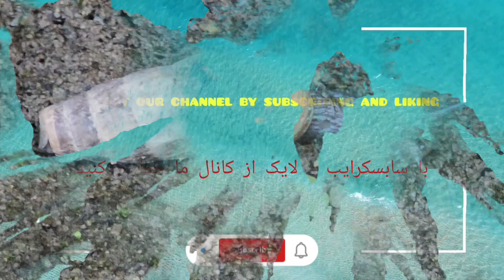The Hidden Secrets of Our Garden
The decollatesnail, scientific name Rumina decollata, is a medium-sized predatory land snail, a species of terrestrial pulmonate gastropod mollusk in the family Achatinidae. It is a European species that has been introduced in a number of areas worldwide.
Sexual maturity occurs at approximately 10 months. An adult is capable of laying 500 eggs in its lifetime. The eggs are deposited singly in the soil and hatch within 10–45 days.
Rumina decollata is a voracious predator, and will readily feed upon common garden snails and slugs and their eggs. The snail eats plant matter as well, but this generalist predator is indiscriminate in its feeding and has been implicated in the decimation of native gastropods (including non-pest species) and beneficial annelids.
Decollate snails are tolerant of dry and cold conditions, during which they burrow deep into the soil. They are most active during the night and during rainfall .